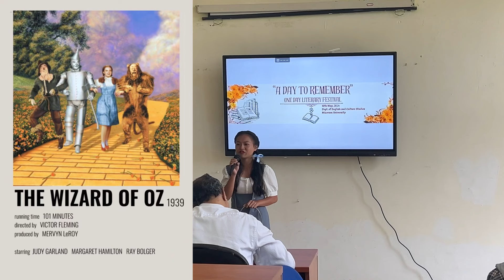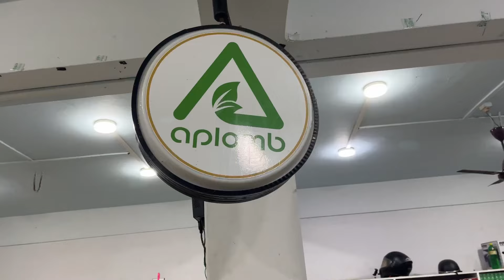RAMHUAI LEMAH KA CHANG || Lit. Fest Mzu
NUNUTEI300